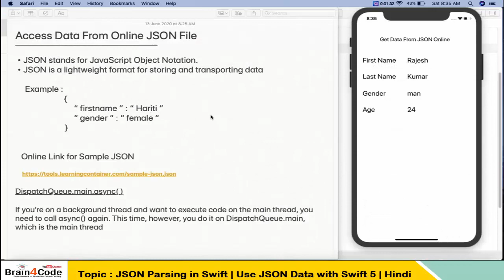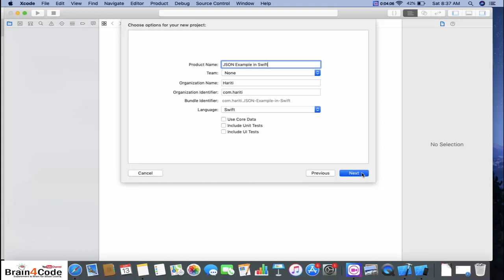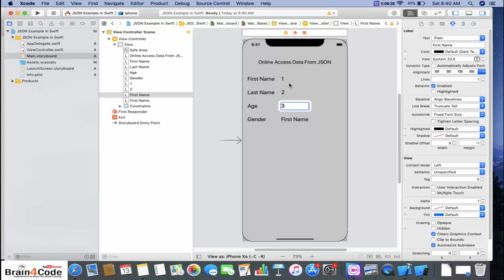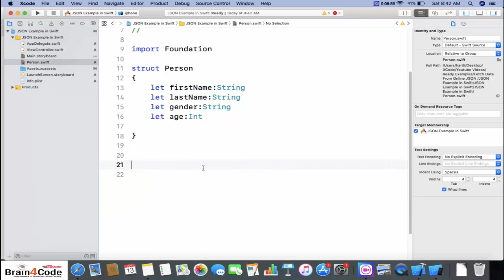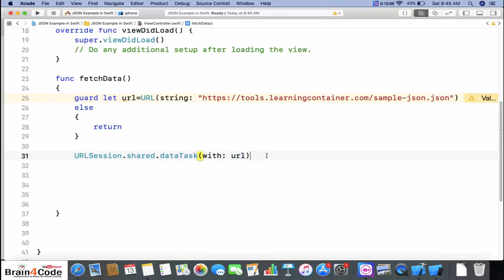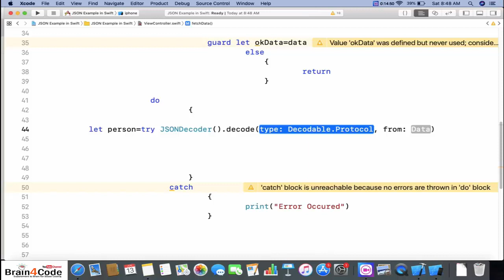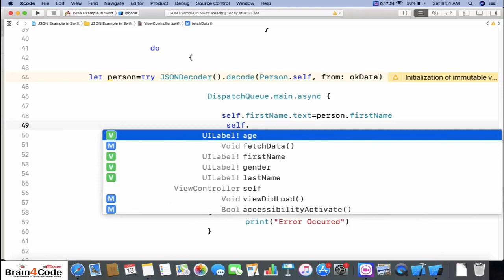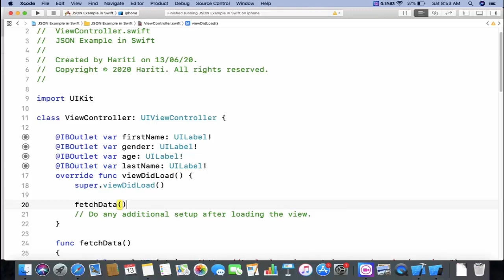JSON Parsing in Swift 5 | JSON Data in Swift 5 | Hindi | Easiest Way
In This Video Tutorial, You will Learn How to Use JSON Data in Swift 5 with XCode for iOS Application Development. In This Video, You will Learn How to Parse JSON Data in Swift Programming Easiest Way.